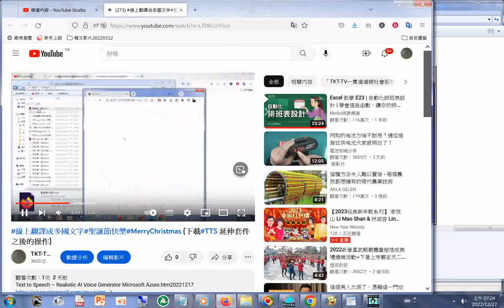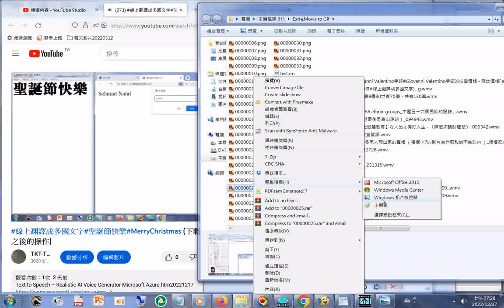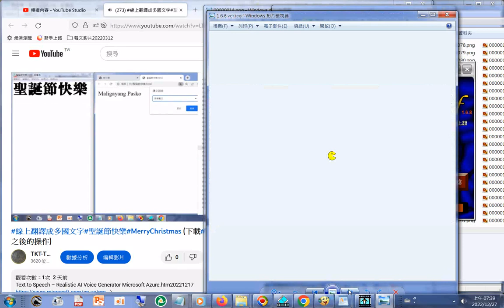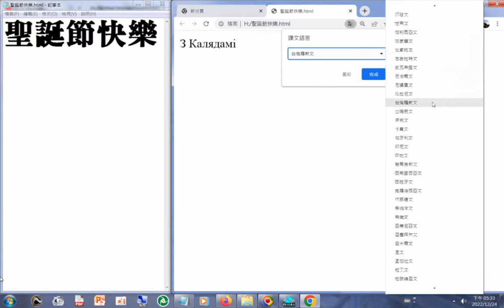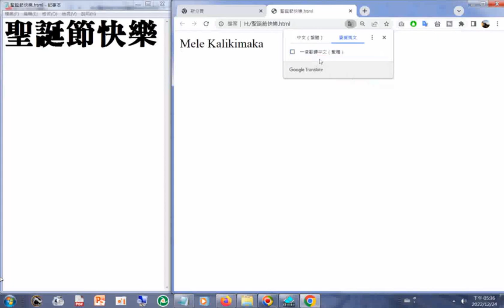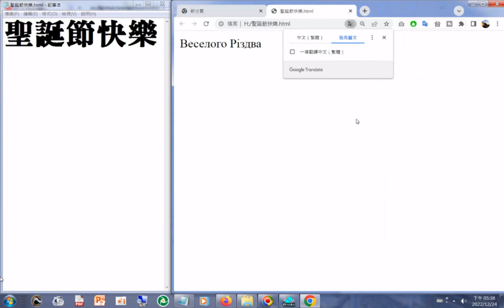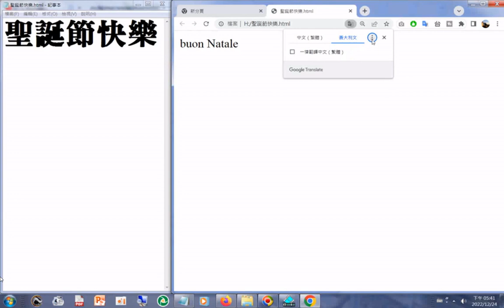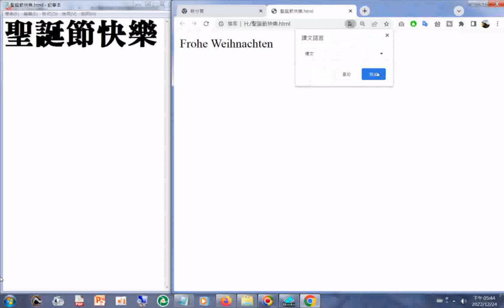20221227#聖誕節快樂 下載#TTS 延伸套件之後的操作#線上翻譯成多國文字 +操作Extra Movie to Gif看圖片